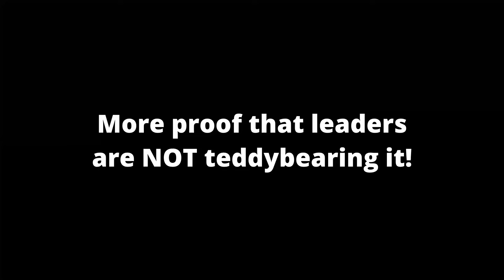40 YEAR GENERAL CONFERENCE Theme Comparison! | This MIGHT SHOCK You!